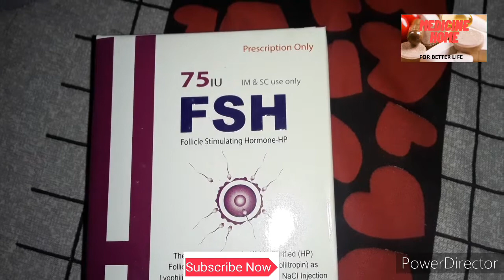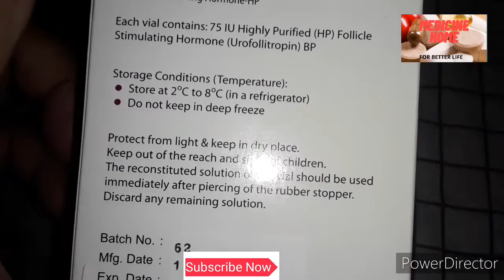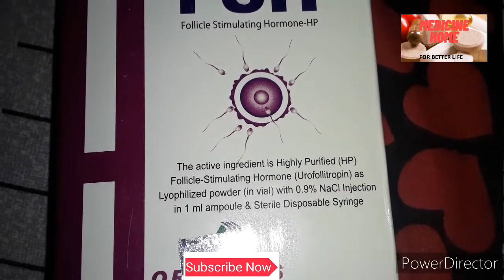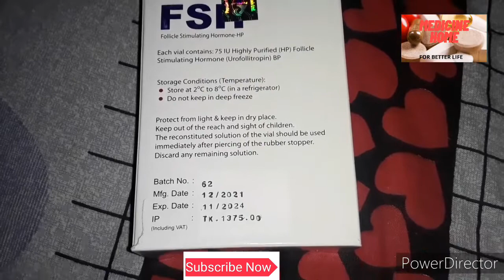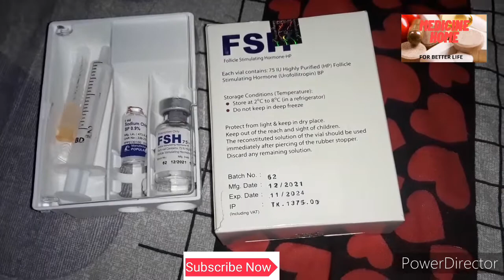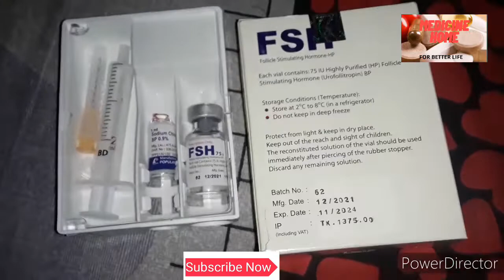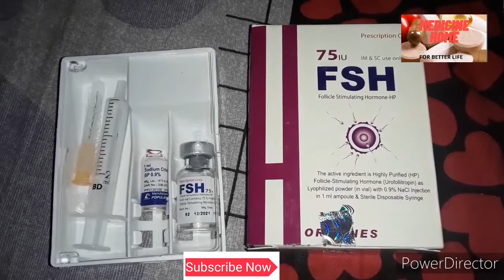FSH 75IU IMorOral Hormone injection popular pharmaceuticals|best women hormone injection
FSH 75iu im and oral hormone injection popular pharmaceuticals bd
 fsh 75 iu injection uses in bangla
 fsh injection
 fsh 75 iu hormone injection
 how to use fsh hormone injection

new hormone injection for women

new fsh 75iuinjection im

fsh injection for ovulation

fsh 75 iu im injection popular

fsh 75 iu

fsh im injection

fsh injection for ovulation bangla

fsh im injecton price in bd

FSH 75IUIMORSCINJECT

fsh sc injection inbd
 FSH medicine
 FSH hormone

Medicine Home

FSH medicine

FSH hormone

Medicine Home

ivf treatment

infertility